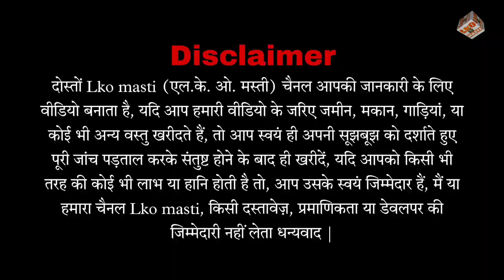लखनऊ में सबसे सस्ते रेट में प्लॉट ख़रीदे किसान पथ पर Commercial & Residential Plot |Near Gomti Nagar